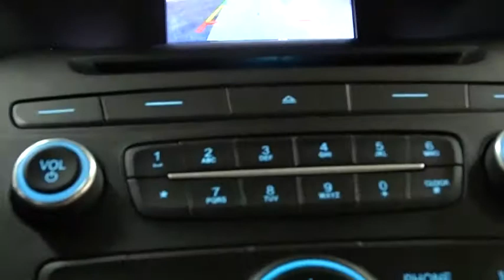2017 Ford Focus Des Plains, Niles, Glenview, Chicago, Elk Grove, IL BP6984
Shadow Black Used 2017 Ford Focus available in Des Plains, Illinois at Bredemann Chevrolet. Servicing the Niles, Glenview, Chicago, Elk Grove, IL area.

Bredemann Chevrolet
1401 Dempster St

**$SAVE$**$SAVE$** ALL AROUND WITH THIS 2017 FOCUS - THIS FOCUS IS LOADED WITH KEYLESS ENTRY - POWER WINDOWS - POWER LOCKS - ALLOY WHEELS AND MUCH MORE.For 100 years, families have trusted the BREDEMANN family with all of their automotive needs.*ANY QUESTIONS DIAL ! ENJOY NO HAGGLE LOW PRICED BUYING !*